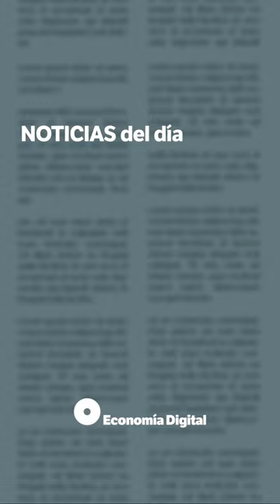NOTICIAS del día 28/07/22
El Gobierno grava con el 4,8% las comisiones e intereses de la banca y un 1,2% la facturación de las energéticas.

Laura Borràs, suspendida como presidenta del Parlament.

Banco Santander gana 4.894M€ en seis meses con el resultado en España disparado